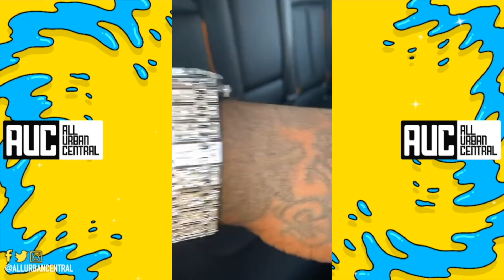Rick Ross Shows His Custom 2021 Rolls Royce Truck As It Gets Delivered To His Estate